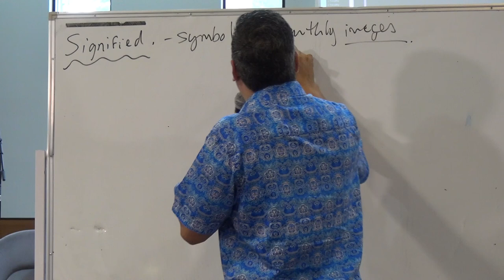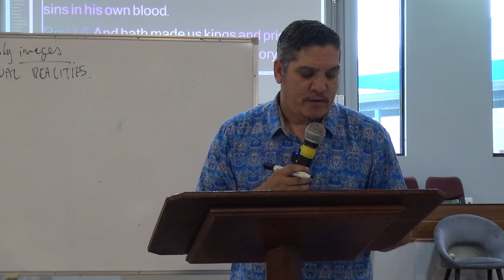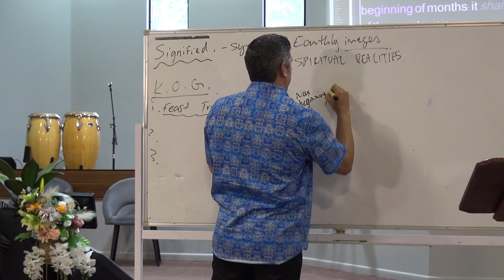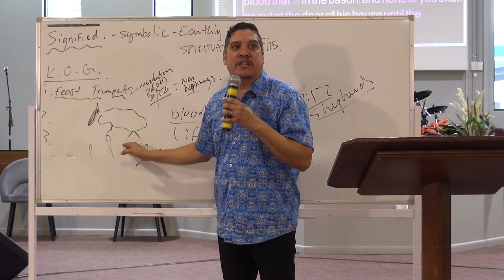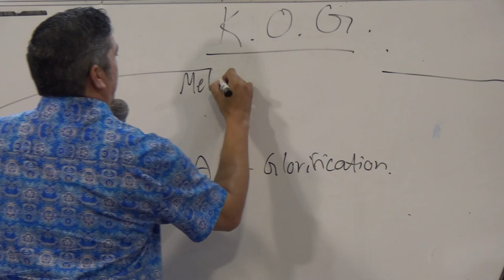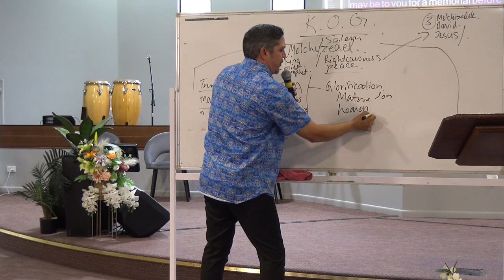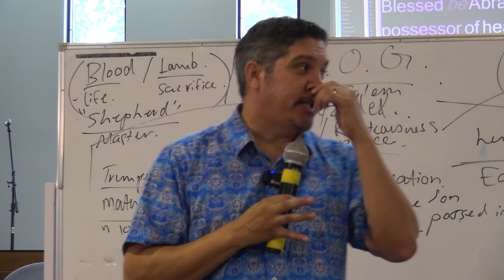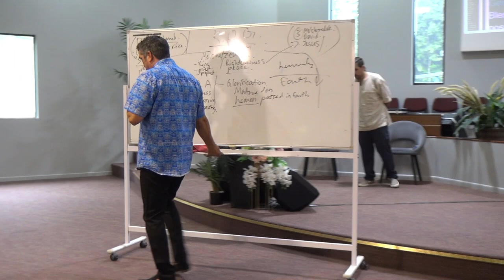"Order of Melchizedek"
Tabernacle of Yeshua Sunday Service 24/03/2024
Pastor Manni Speaks.